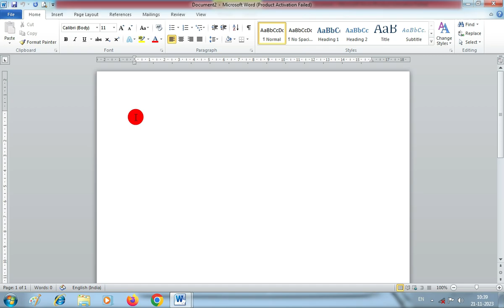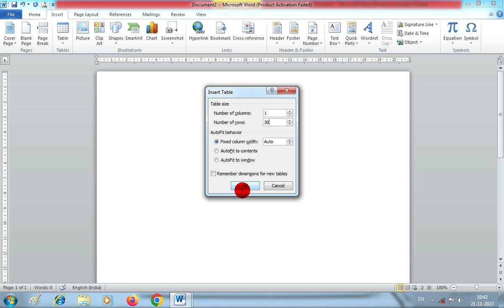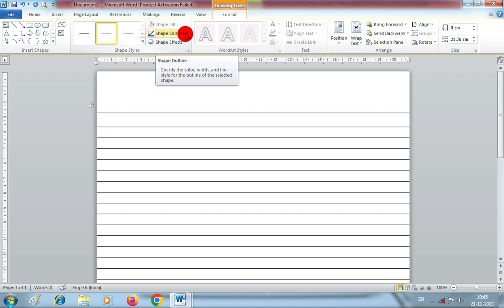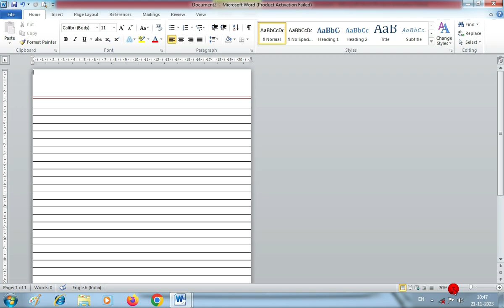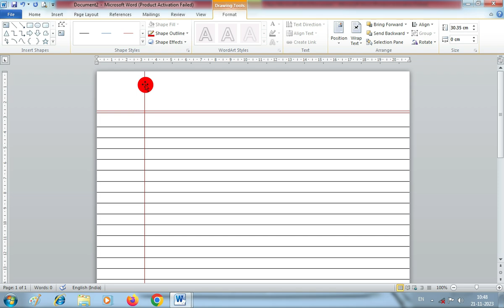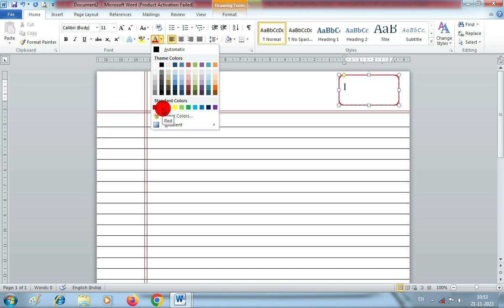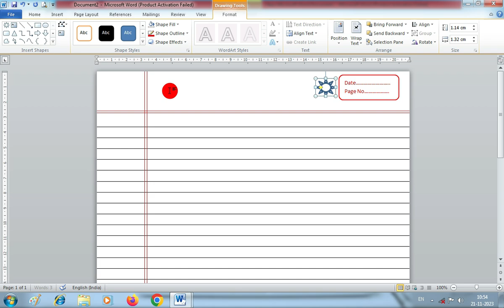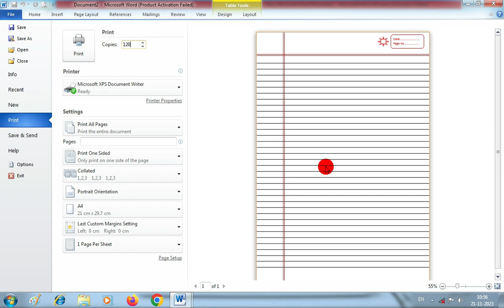how to make notebook paper in ms word | ms word me bote book kaise banate hai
Welcome in KP Classes
 For help us :-

ms word me notebook page kaise banate hai
ms word me bote book kaise banate hai
how to make notobook paper in ms word
how to make notebook page
notebook paper kaise design kare
notebook page kaise banaye
notebook paper kaise banaya jata hai
notebook page kaise design kare
ms word best tricks
ms word me note book kaise banye
notebook page design
how to make notebook page in word
ms word